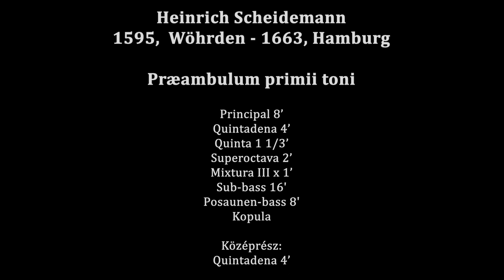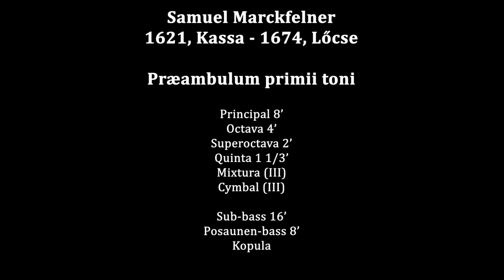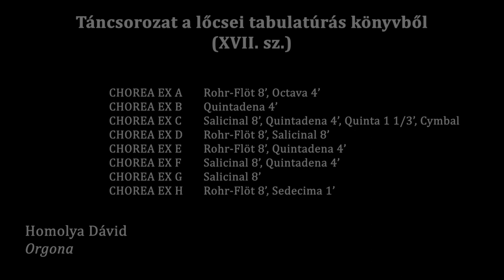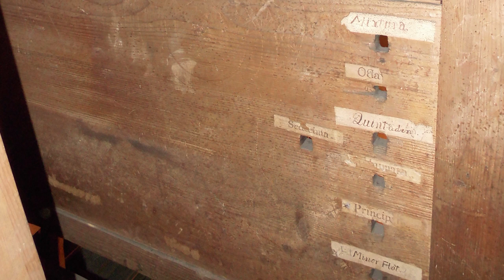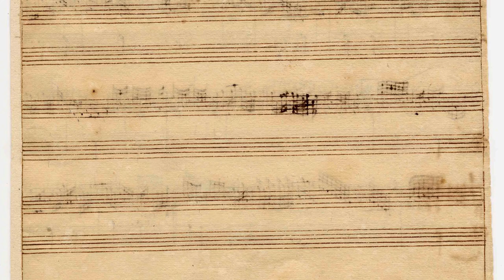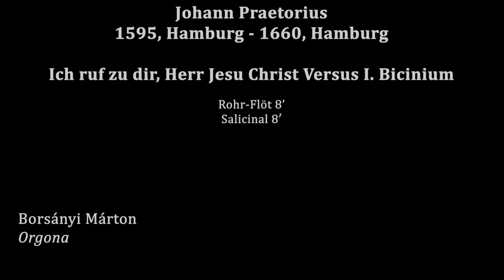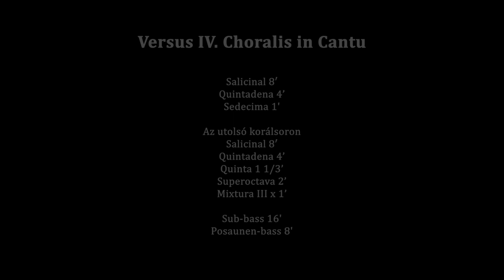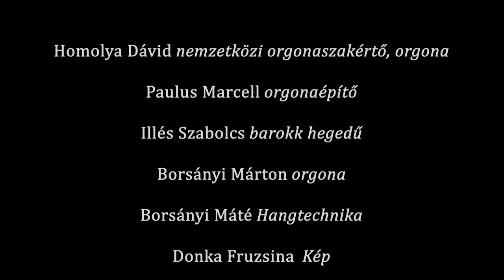Egy Magyar Orgona Reneszánsza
Bemutatófilm a szári Keresztelő Szent János Plébániatemplom orgonájáról.

Közreműködők:
Homolya Dávid - nemzetközi orgonaszakértő, orgonaművész
Paulus Marcell - orgonaépítő
Illés Szabolcs - hegedűművész
Borsányi Márton - orgonaművész

Fejezetek:

00:00:01 Heinrich Scheidemann: Praeambulum Primii Toni

Az orgona építésének ötlete
00:02:43
Zene:
Samuel Marckfelner: Praeambulum Primii Toni
00:05:19

Szakmai kihívások
00:06:33

Az orgona kulturális jelentősége
00:17:14
Zene:
Valentin Bakfark: Fantasia I.
00:22:44
Táncsorozat a lőcsei tabulatúrás könyvből
00:39:36
Hieronymus Praetorius: Magnificat Primi Toni: Versus II.
00:45:58
William Brade: Coral
00:49:20

Az orgona érdekességei
00:54:59
Zene:
Johann Praetorius: Ich ruf zu dir, Herr Jesu Christ
01:04:01

Hang: Borsányi Máté
Videó: Donka Fruzsina

A bemutatófilm az NKA támogatásával készült.